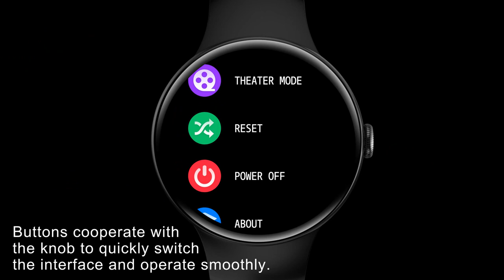Linwear LA13 Sport Smart watch, Cool designed for ladies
1) Ultra-thin Metal Case with High Quality Integrated Strap
2) 3ATM  Waterproof
3) Original Knob Design with Amazing Rotable function
4) 1.2 inch AMOLED 390*390 pixels, ROM 128Mb + RAM 256KB
5) Unique Always on Display
6) Health detection: Real-time heart rate detection, blood oxygen detection, sleep analysis, water clock, sedentary reminder.
7)Sports track: Walking,running,rope skipping,badminton,riding,football,basketball and etc..
8)Support more watch face choices from the phone app.
9)Information pop-up
10)Other functions: find phone, music control,camera control,stopwatch,multi languages and etc.
11)Battery capacity: 210mah, stanby time 15 days, use time 7 days
12)compatible with IOS and Android OS